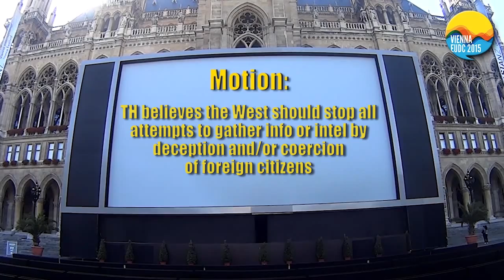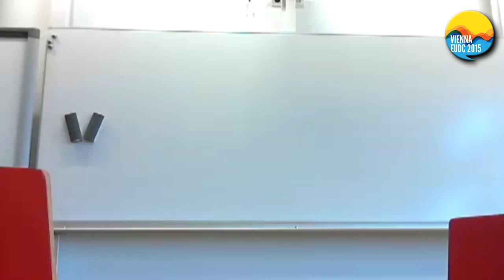EUDC 2015 Round 7 D